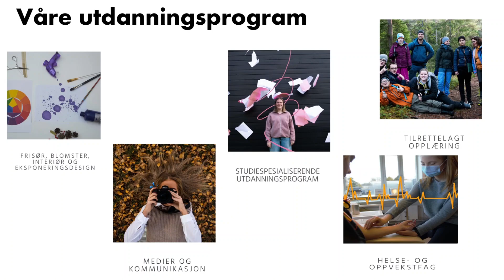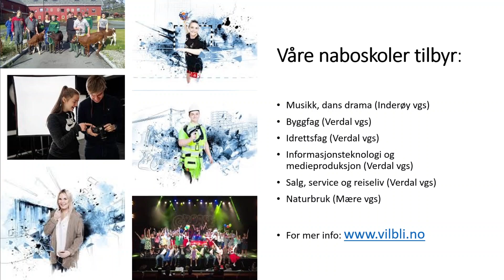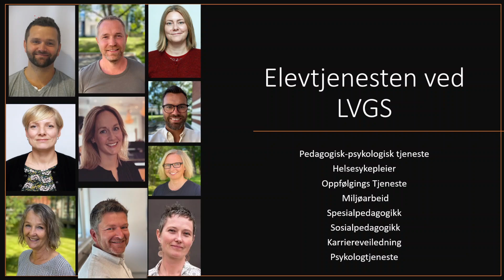Velkommen til digital åpen skole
Rektor, Grethe Friedrich, har ordet. Elevrådsleder, Maria Roman, dukker også opp.